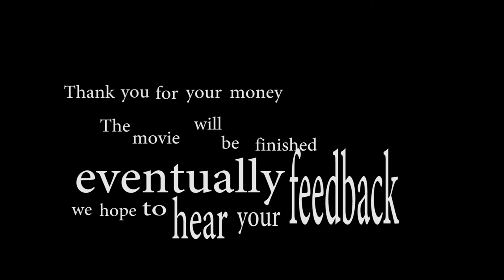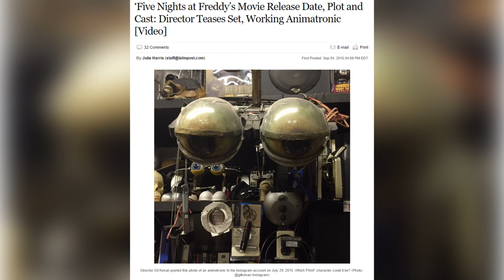Top 10 Worst Horror Games (that I have played)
Today we polarize the viewership and I talk bad about games people love